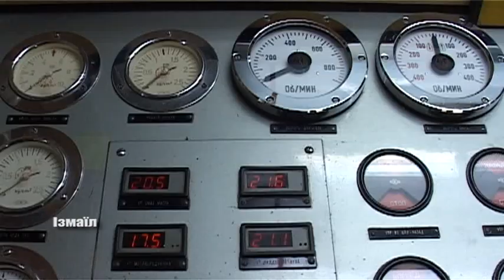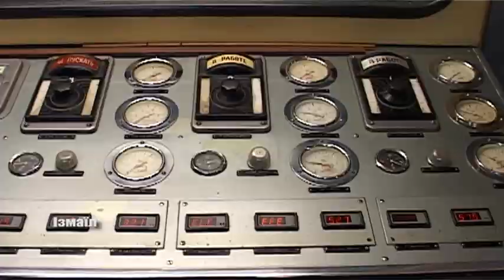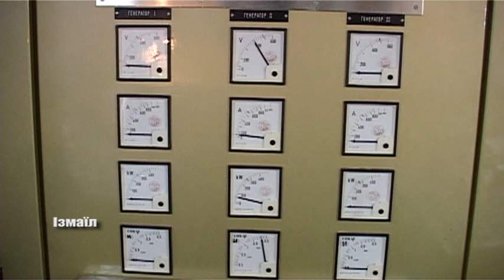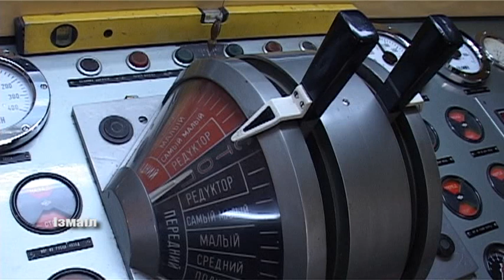Механік на судні: витримка і відповідальність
Механік на судні - професія, яка користується у членів екіпажу великою повагою. Саме від нього залежить подальший хід плавання. Саме він стежить за системами життєзабезпечення корабля.  Віктор Ільїних – судномеханік теплоходу «Волга» УДП. 30 років він присвятив цій професії і сьогодні продовжує передавати досвід молодим фахівцям.